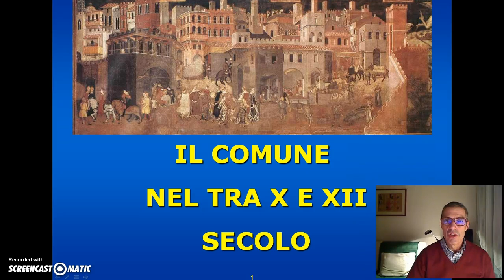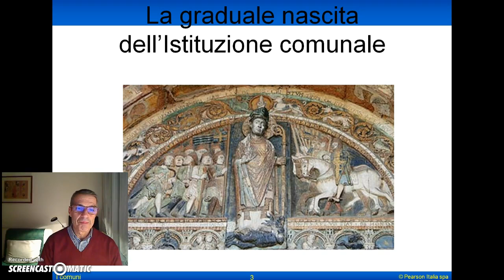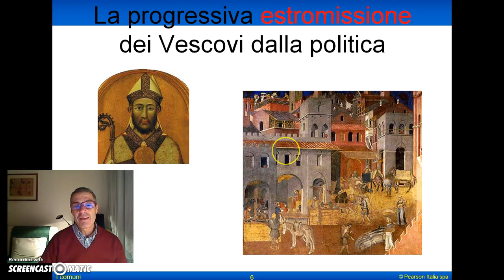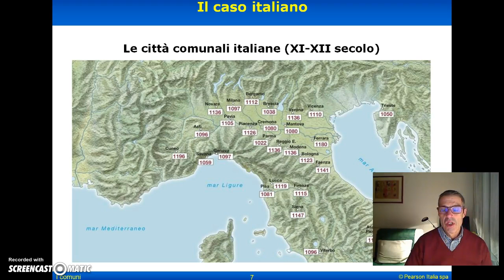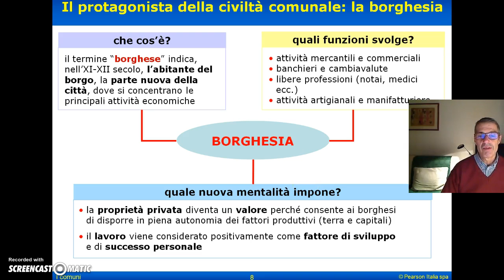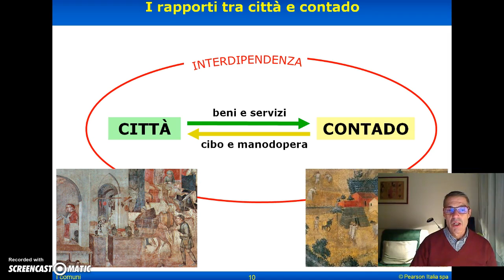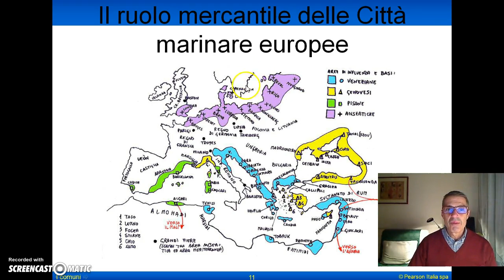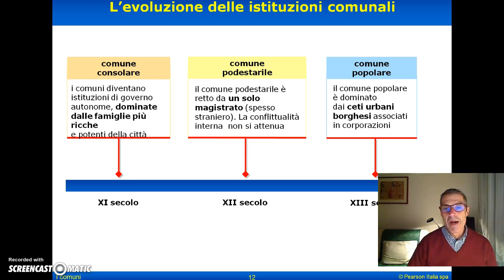Il Comune medioevale (prima parte)